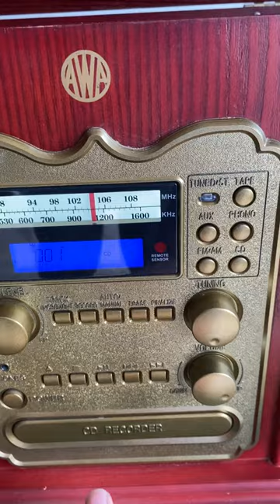Vintage Look AWA E-6906 Turntable Cassette, CD Recorder CD Player